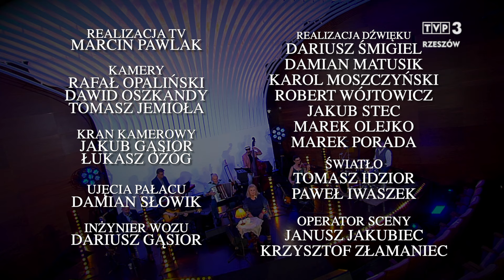59. Muzyczny Festiwal w Łańcucie, Stanisława Celińska z zespołem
STANISŁAWA CELIŃSKA – śpiew
MACIEJ MURASZKO – perkusja, kierownik muzyczny, kompozytor
WOJCIECH OLSZEWSKI – fortepian
JANUSZ MURASZKO – akordeon
ROBERT KORDYLEWSKI – gitara
KRZYSZTOF SMELA – bas
PAWEŁ PEŁCZYŃSKI – saksofon
JULKA MURASZKO – skrzypce
SERGIUSZ SUPRON – akustyk

W programie:
sł. Stanisława Celińska, muz. Maciej Muraszko – Liczy się moment
sł. Stanisława Celińska, muz. Maciej Muraszko – Jesienna zaduma
sł. Stanisława Celińska, muz. Maciej Muraszko – Gdzie jesteś dziewczyno
sł. Stanisława Celińska, muz. Maciej Muraszko – Nie jest za późno
sł. Stanisława Celińska, muz. Maciej Muraszko – Niech minie złość
sł. Stanisława Celińska, muz. Maciej Muraszko – Czekolada
sł. Stanisława Celińska, muz. Maciej Muraszko – Weź psa
sł. Stanisława Celińska, muz. Maciej Muraszko – Życie jest ważne

59. Muzyczny Festiwal w Łańcucie pod honorowym patronatem Ministra Kultury i Dziedzictwa Narodowego prof. Piotra Glińskiego

FILM OBJĘTY PRAWAMI AUTORSKIMI. ZABRONIONE JEST KOPIOWANIE I ROZPOWSZECHNIANIE ZAMIESZCZONYCH MATERIAŁÓW POD GROŹBĄ SANKCJI PRAWNYCH.